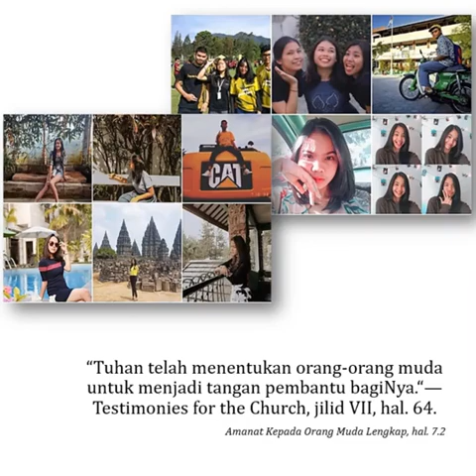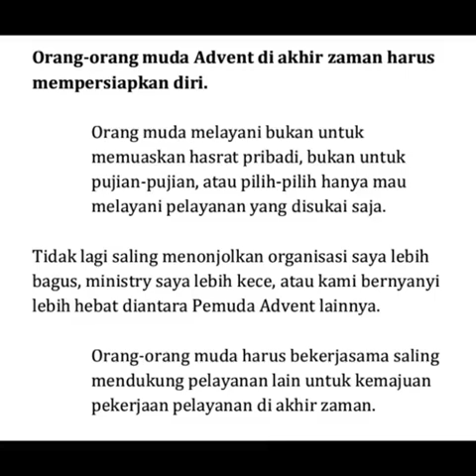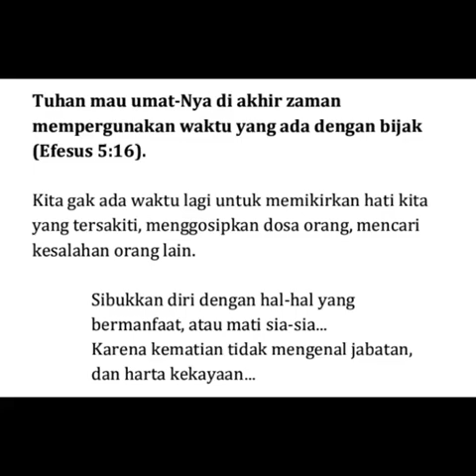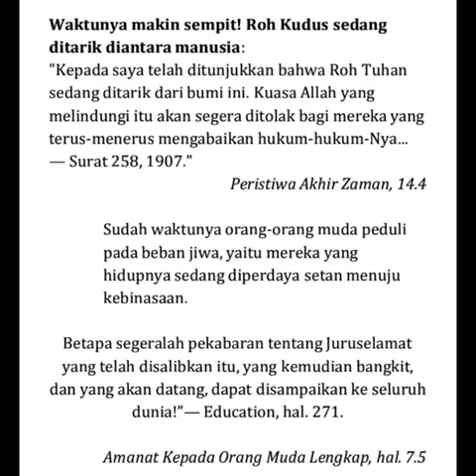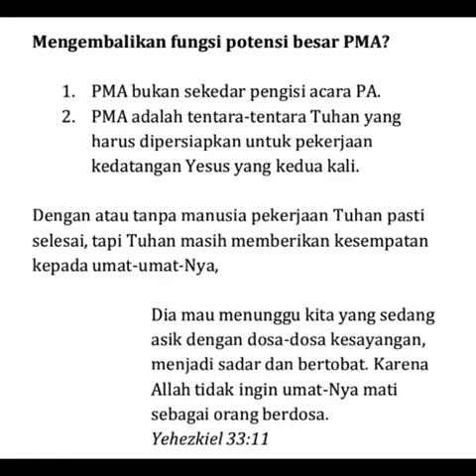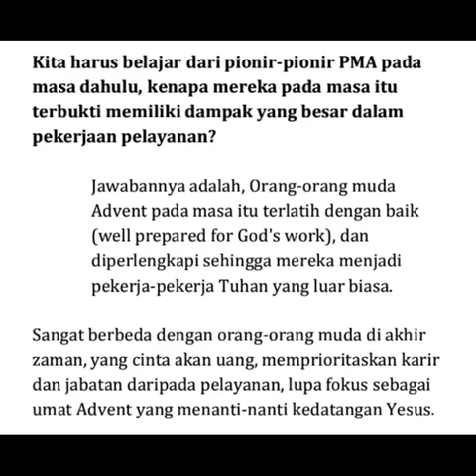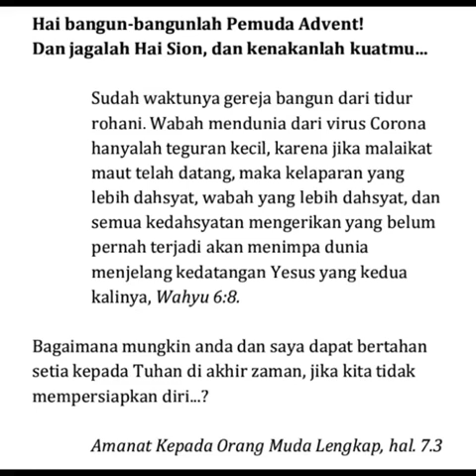Orang Muda Advent Adalah Tentara Allah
Orang Muda Menjadi Ujung Tombak Pekerjaan Pelayanan Akhir Zaman

Video ini ada versi khotbah onlinenya juga loh, tidak kalah menarik. Boleh cek link ini ya... Terimakasih Tuhan memberkati.